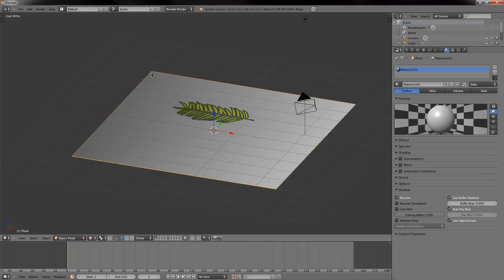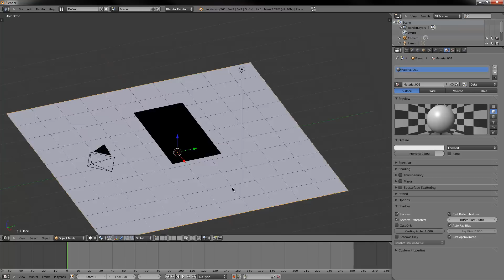Blender Alpha Mapping shadow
In diesem Tutorial erkläre ich wie man es schafft, dass nur der Inhalt eines Bildes mit einer Alpha Maske einen Schatten wirft.